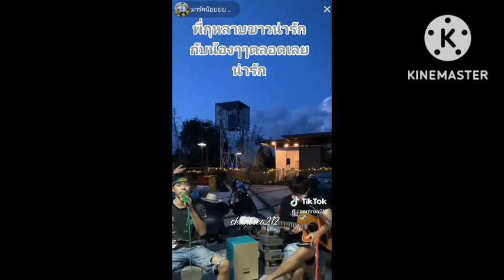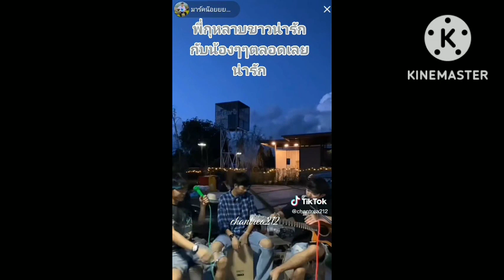ป๊ายปายวงจกตาพาลูกทีม โจธวัชชัย มาร์คคมสันออกแสดงนอกสถานที่ ป๊ายปายโอริโอ้ โจธวัชชัย มาร์ค คมสัน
วิดิโอนี้สร้างขึ้นมาเพื่อความบันเทิงเพื่อเป็นการติดตามผลงานของศิลปินที่ชื่นชอบ ขออนุญาตและขอบคุณศิลปินที่ปรากฏในคลิปและผู้สร้างคลิปทุกคลิปเครดิต @nisa_Jane, @pakpimol4159, @chantrea212 ขอบคุณมากค่ะ